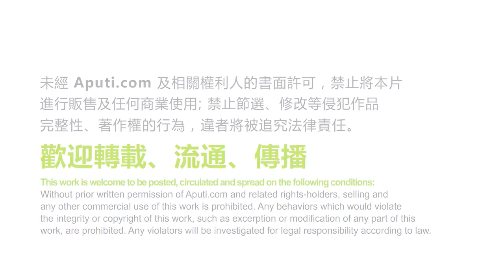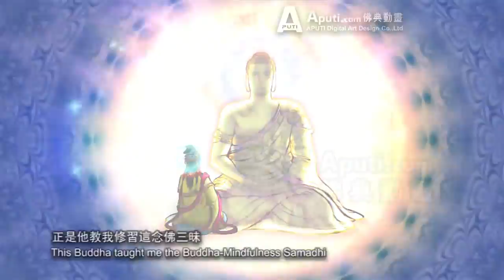《大勢至菩薩念佛圓通章》 Aputi佛典動畫 HD